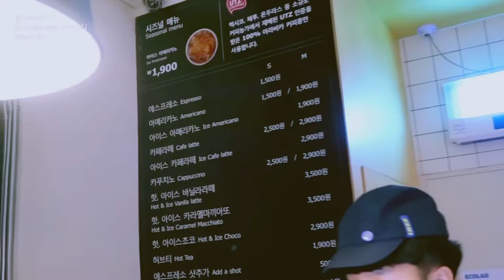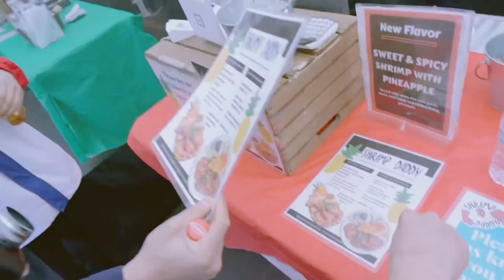จีบ (May i ). - แหนม รณเดช | JOHNJAE พีชชิคาโก🍑🐱